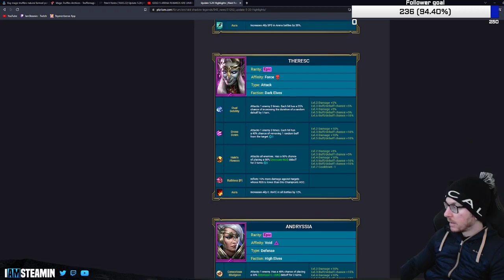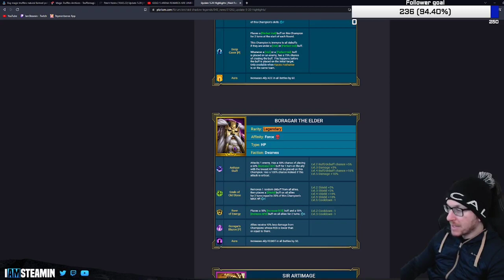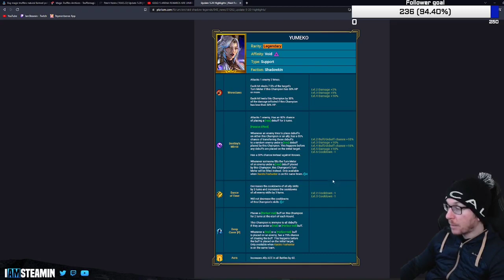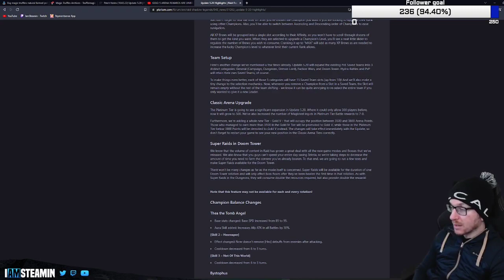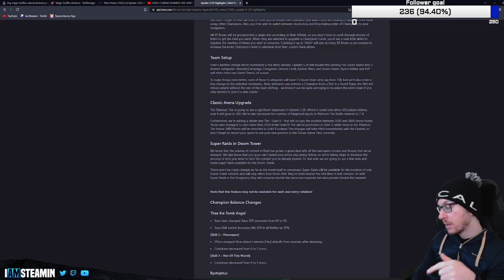Yumeko looks to be insane! Big arena changes! [Raid: Shadow Legends]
Once your in the game type Iamsteamin# into the global chat box within 24 hours to receive an instant free epic hero, gold scrolls and more worth around $50!

​I'm a family man and I really enjoy doing this, but could never afford to do it without the help of you guys so its MUCHHHH APPRECIATED!!! :D

Peace